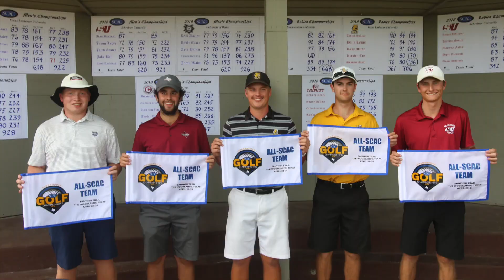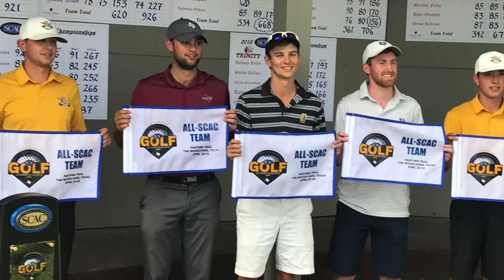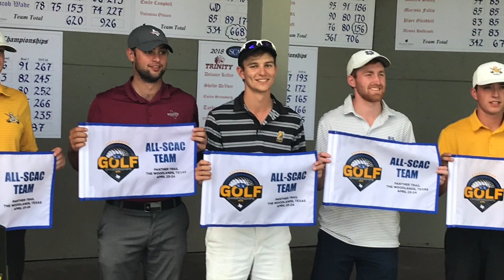TLU Athletics Awards Program 2018 Video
Texas Lutheran University Athletics Awards Program 2018 Video